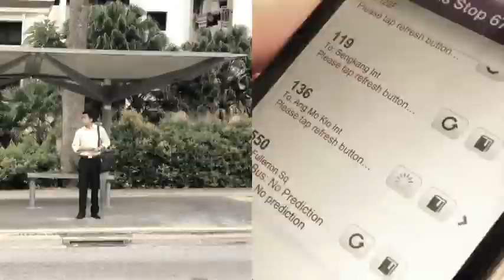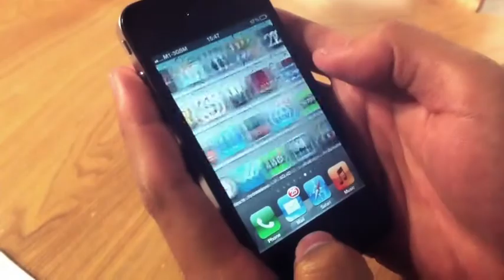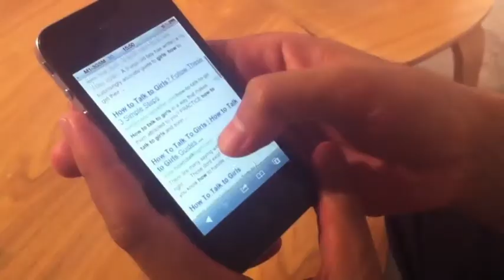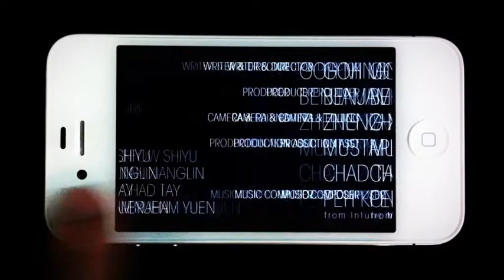iAddict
Boy meets girl but they must first confront a daunting obstacle... their iPhones.

The following are entries to the "Very Short International Film Festival", submitted under the category "Give Love A Chance" in May 2012. A total of 14 short films, out of the 43 submissions, were shortlisted for voting and members of publics were asked to vote for their top three favourite short films in the category.

The 3 winners from the public voting are:
1st : Huang Jun Xiang's Give Yourself a Chance
2nd: Anshul Tiwari's Hello Daisy
3rd: Wan Muhd Hazrul Bin Wan Kamil's Love Doesn't Need Words